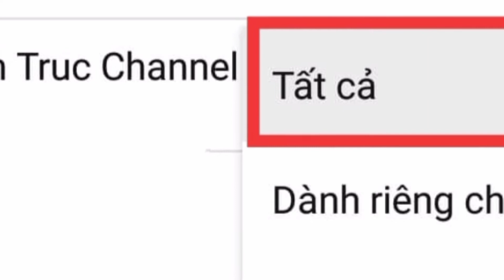|399| Sáng lên sân thượng thu hoạch rau xà lách xoong nhật ngày giãn cách theo chỉ thị 16 !